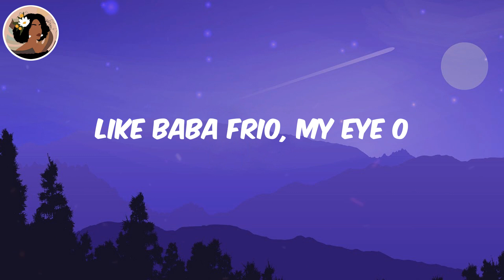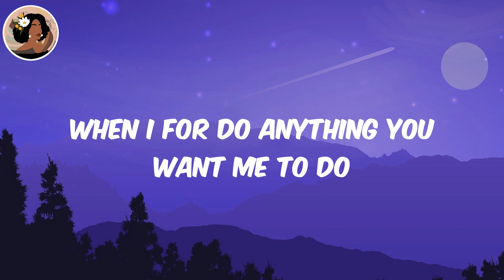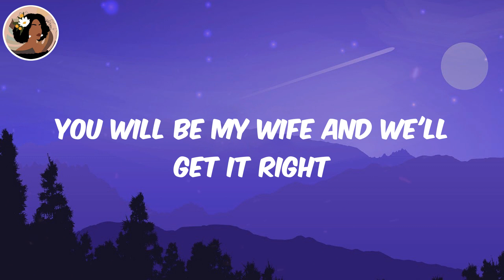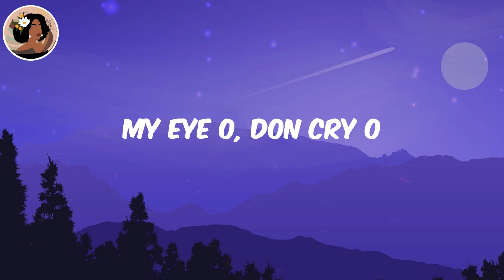(Lyrics) Last Last - Burna Boy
Burna Boy Last Last, Last Last Burna Boy, Burna Boy, Last Last, Last Last lyrics

Lyrics:
Shayo!
Yeah
Shayo!
Igbo! (yeah)